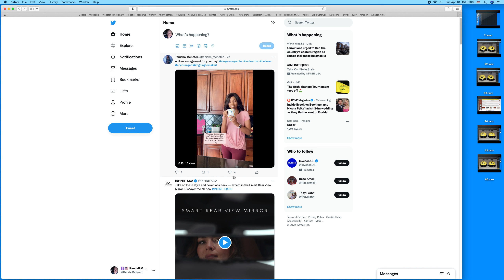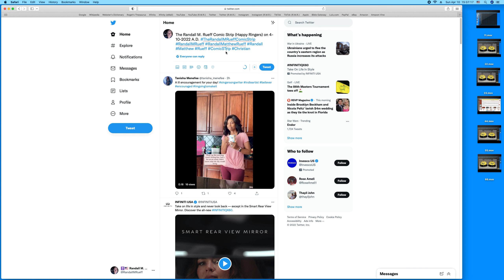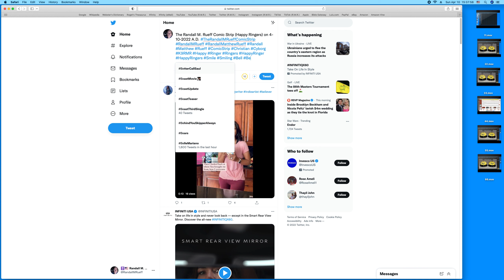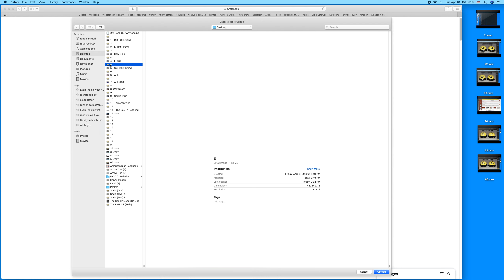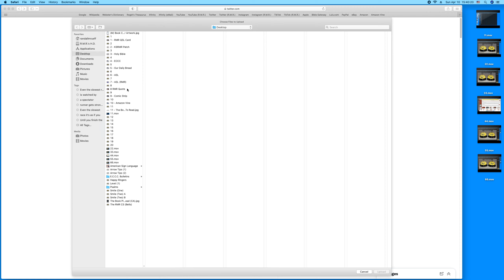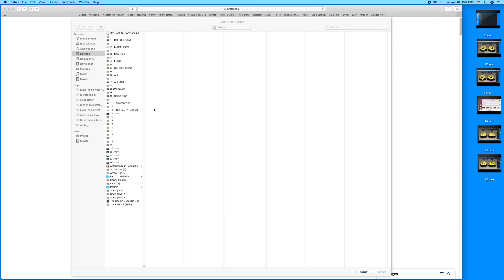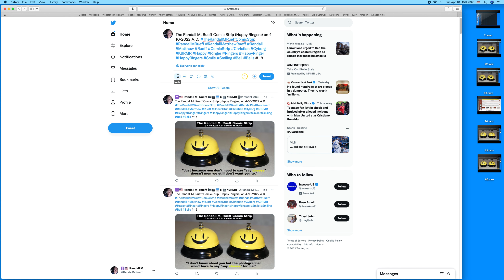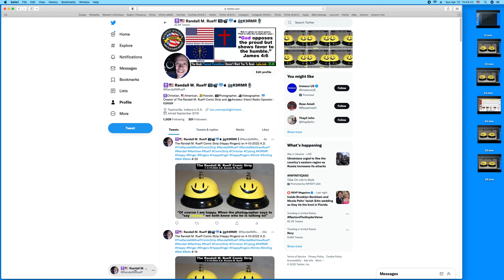Creating The Randall M. Rueff Comic Strip (Happy Ringers) on 4-10-2022 A.D. (7)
P.O.Box 412
Taylorsville, Indiana 47280
U.S.A.